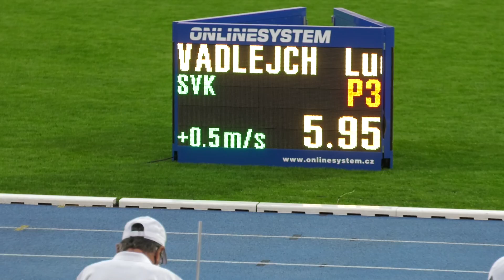SOMORJAI PTS ATLÉTIKAI GÁLA/11 TÁVOL- 4.: VODNYÁNSZKY 544, VADLEJCH 595, ALVERT 613, MIRONCSIK 654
Operatőr: L. Zoleee. Kommentátor: D. Tok Ernő